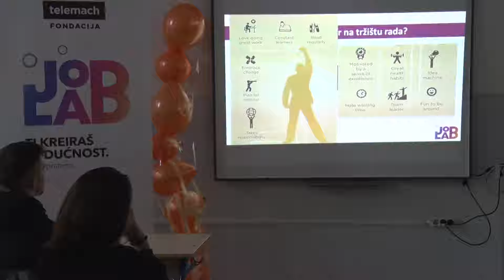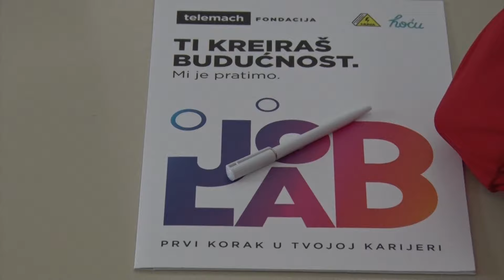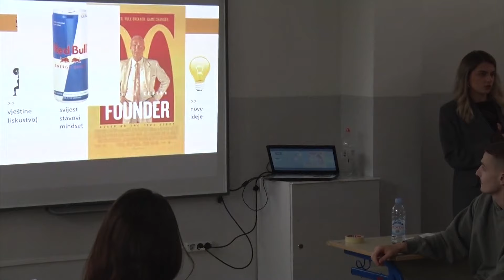Tešanjska hronika 905: Srednjoškolci iz Tešnja na radionici karijernog savjetavanja "Job Lab"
U prostorijama Gimnazije "Musa Ćazim Ćatić" u Tešnju održana je radionica karijernog savjetavanja Job Lab, namijenjena učenicima trećih i četvrtih razreda. Radionica, organizovana pod pokriviteljstvom Telemach fondacije u saradnji s Inkubatorom društvenih inovacija Munja, ima za cilj osnažiti mlade ljude da razviju i usavrše vještine koje su danas tražene na tržištu rada, te da iskoriste maksimum svojih potencijala za razvoj karijere.